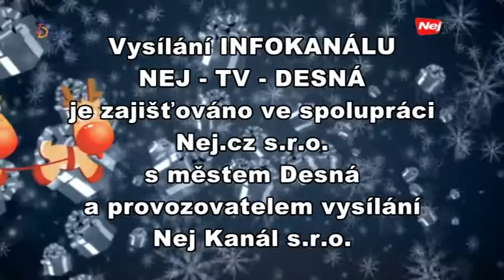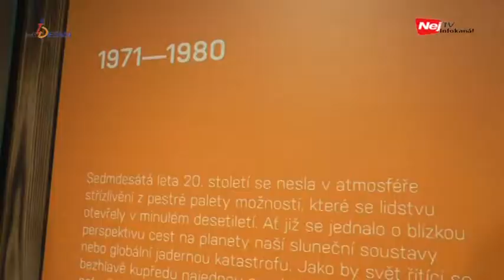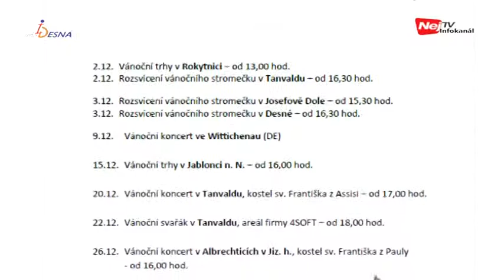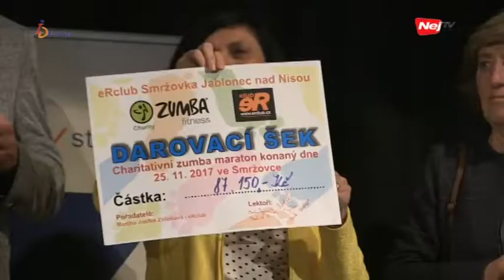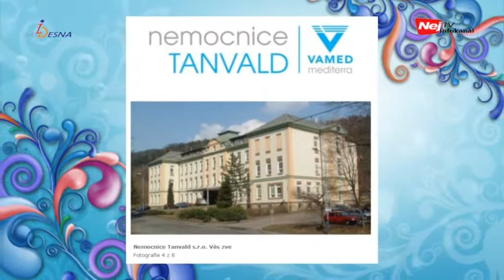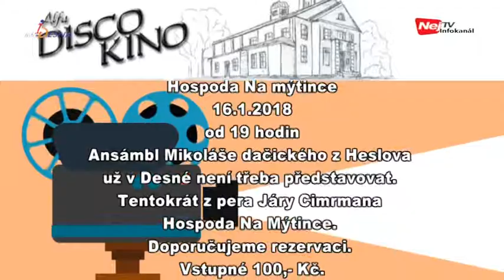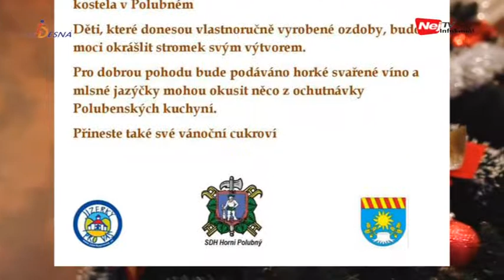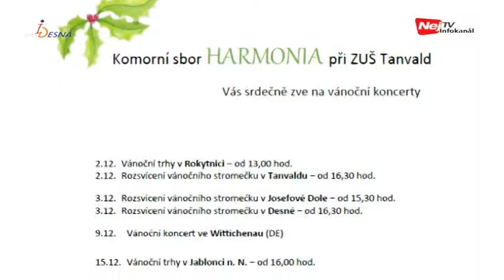Info Desná 50. týden 2017 (11. - 17. 12. 2017)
1:57 Sklo z Desné - výstava v Muzeu Skla a bižuterie v Jablonci nad Nisou
9:25 Výtvarník Václav Hanuš z Desné
16:44 Společenský ples města Desná 2017
28:24 Charitativní Zumba maraton
41:00 Vánoční koncert v Albrechticích
1:31:32 Vánoční setkání s rodiči 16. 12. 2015
1:50:55 Vánoční svařák v kořenovské výtopně